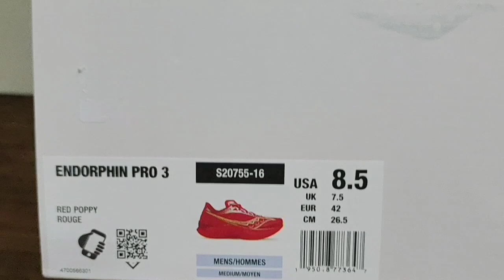The Saucony Endorphin Pro 3 Red Poppy New Colorway (Unboxing)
My latest shoes
Saucony Endorphin Pro 3 Red Poppy
I will probably use to race 10km HF or FM. and I will upload a video and review after using it for 100km.